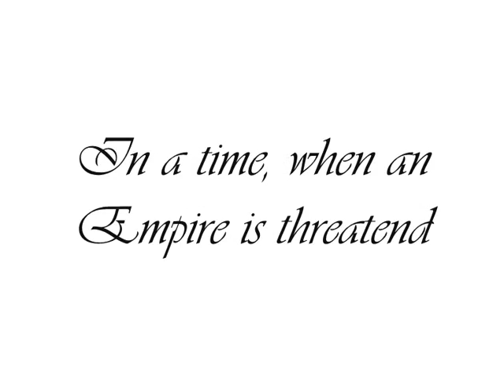The Elder Scrolls IV: Oblivion - Fan Made Trailer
This is my first video guys, so don't be trollin' xD
My whole youtube account started just as a marketing campaign for a website called iOblivionIV - THE LARGEST NON-WIKI OBLIVION WEBSITE (sadly I don't think it is anymore) but since my first upload, I have gained many subscribers and hilarious videos.

iOblivionIV has added a page called "Adoring Fan Hunting Season" where you can send in your pictures and videos of you killing, torchering and embarrassing the Adoring Fan to for it to go on iOblivionIV.